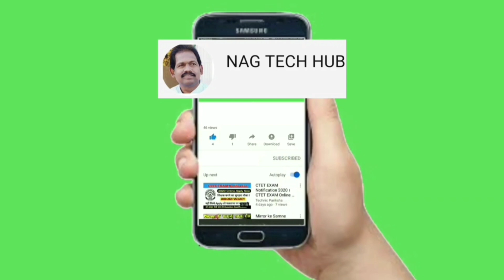GO.117 ఉపాధ్యాయుల పునర్విభజన గురించి కీలక వ్యాఖ్యలు చేసిన విద్యాశాఖ మంత్రి/ప్రభుత్వ నిర్ణయాలు/MLCలు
బొత్స సత్యనారాయణ గారి కీలక వ్యాఖ్యలు